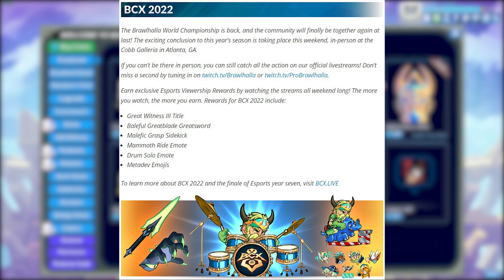Brawlhalla * 7 YEARS * Anniversary Event! • ALL Skins + More!! • 1v1 Diamond Gameplay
Celebrating 7 years of Brawlhalla by playing all five anniversary skins, as well as checking out all the new items and colors! Join me as we play some fun games during this epic event!!

FAQ:
- Microphone: Shure SM7B
- Headphones: Razer Kraken Tournament Edition
- Keyboard: Razer BlackWidow Chroma
- Mouse: Razer Mamba Hyperflux
- Webcam: Razer Kiyo